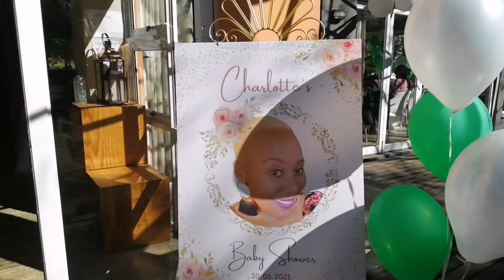Vlog: Getting my hair done + Baby Shower // South African Youtuber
Hey Babes!!!

~L.O.V.E~
Tsakane xoxo